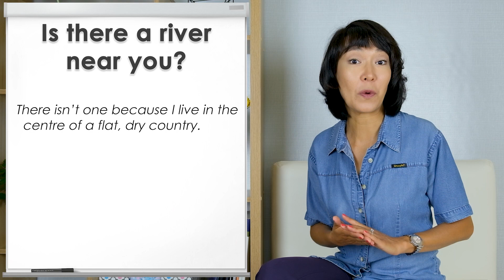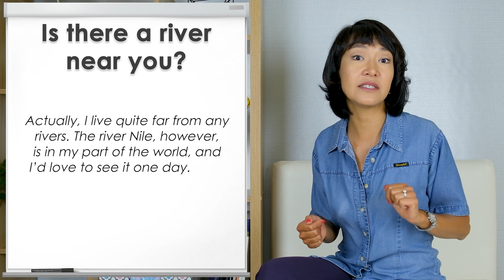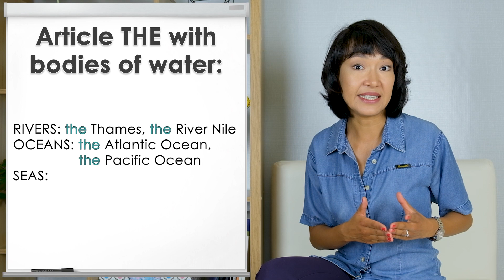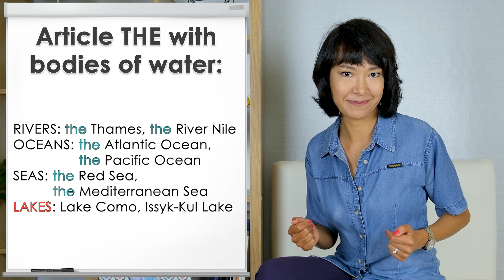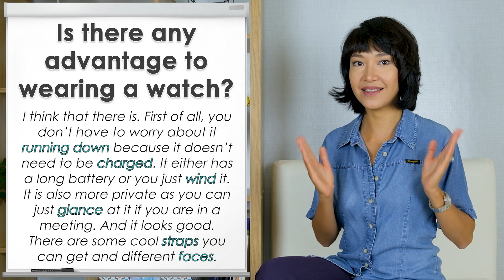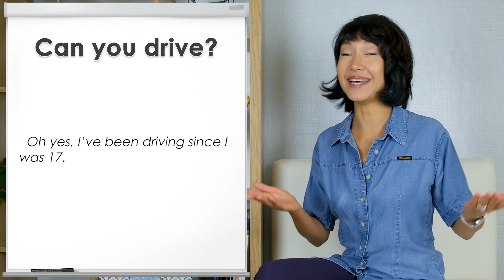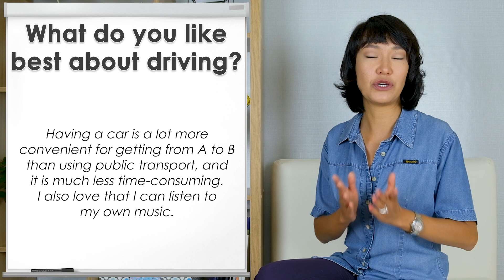Latest IELTS Speaking Part 1 Questions & Answers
Check out the latest IELTS Speaking Part 1 topics reported in recent IELTS exams.

Prepare for your exam in less time and achieve a higher score with FasTrack IELTS courses

00:00 Recent IELTS Speaking Part 1
00:35 Rivers
04:50 Watches
08:40 Driving
10:50 Taking photographs
14:00 Download PDF